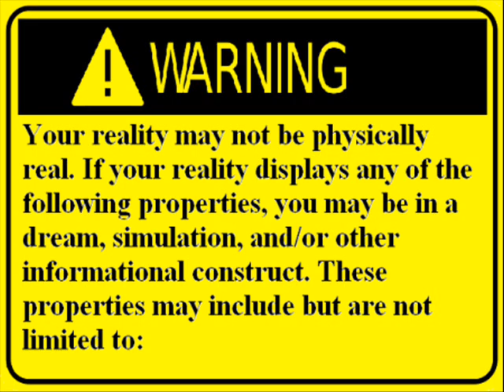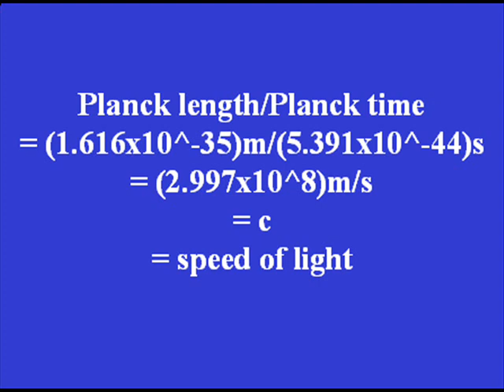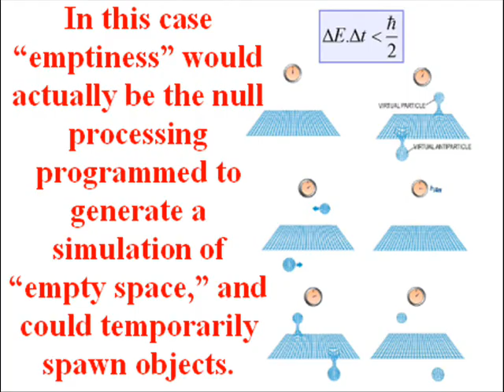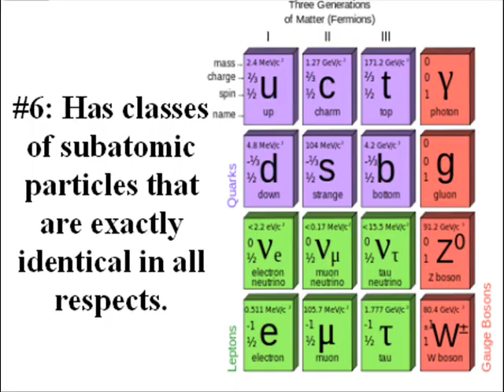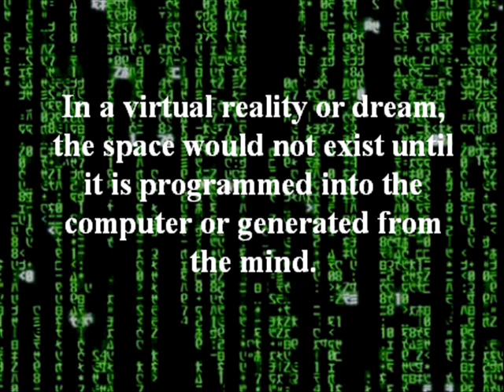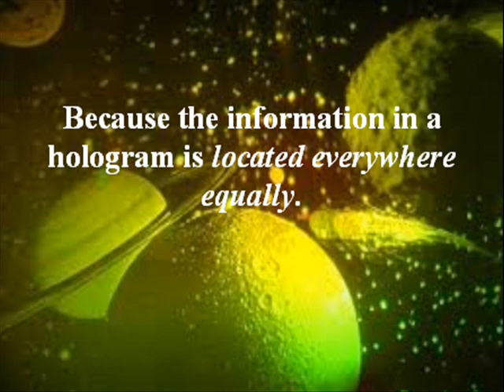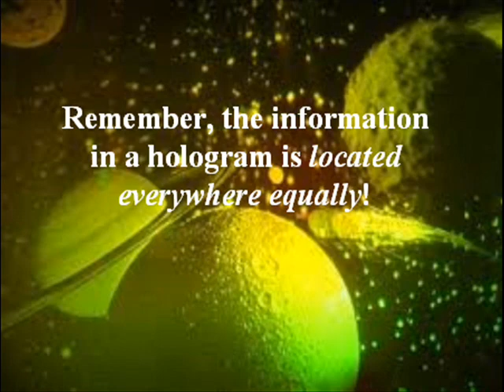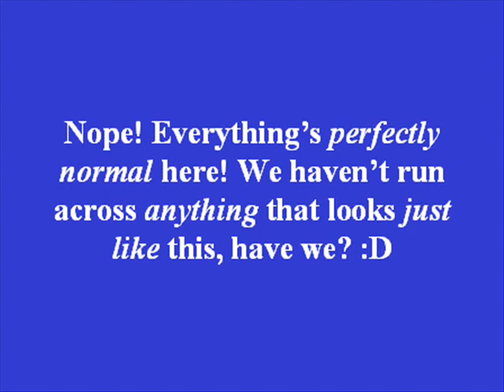Your Reality May Be Virtual If...